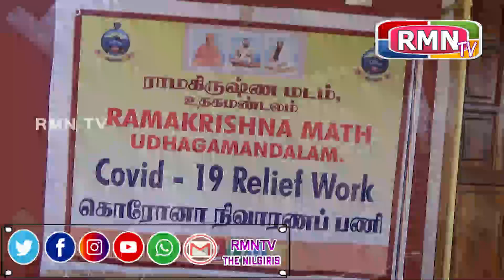ராமகிருஷ்ணா மடத்தின்சார்பில் கொரோனா நிவாரணபொருட்கள் குழந்தைகளுக்கு உணவுசத்து பொருட்கள் வழங்கப்பட்டது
நீலகிரி மாவட்ட ராமகிருஷ்ணா மடத்தின் சார்பில் கொரோனா நிவாரண பொருட்கள் புதிதாக இரண்டு திட்டங்களை அறிவித்தனர் முதலாவது மருத்துவ உபகரணங்கள் 08 பொருட்கள் அடங்கிய தொகுப்புகள் இரண்டாவது கைக்குழந்தைகளுக்கு நோய் எதிர்ப்பு சக்தியை அதிகரிக்கும் வகையில் உணவு சத்து பொருட்கள் என்று அறிவித்தனர் அதனடிப்படையில் இன்று முதல் இந்த இரண்டு திட்டங்கள் துவங்கப்பட்டதை அடுத்து சுமார் 200 குடும்பங்களுக்கு குழந்தைகளுக்கு நோய் எதிர்ப்பு சக்தி உணவு சத்து பொருட்கள் ராமகிருஷ்ணா மடத்தில் வழங்கப்பட்டது.